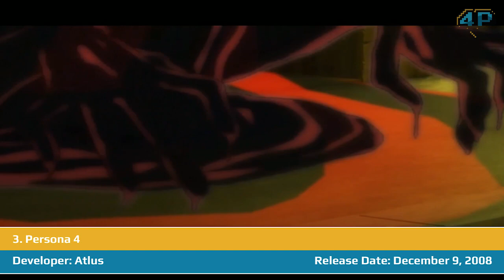Zack Wheat's Top 10 Games of All Time [60FPS]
We've talked about it often on the podcast and during some of our many broadcasts but we rarely sit down and really discuss the games that we consider to be the best of the best for us, the titles that we salivate over and wish we could experience for the first time over and over again.  These games are what we each consider the pinnacles of their genres, the ones that have us on the edge of our seat from the first the moment we press start to the second the credits begin to roll.

We felt it was high time that we sat down and showed you just what we think our Top 10 Games of All Time were and Zack Wheat, one of our fine writers, wanted to go first.  Please expect these videos to arrive on a monthly basis as the work that goes into them take time to capture and write about for each individual.  We're working hard on these and we look forward to sharing more of them in the future.

Credit for the intro music goes to Chris "Vertex Guy" Kline for his tribute to the opening theme to UN Squadron.  You can listen to more of his work